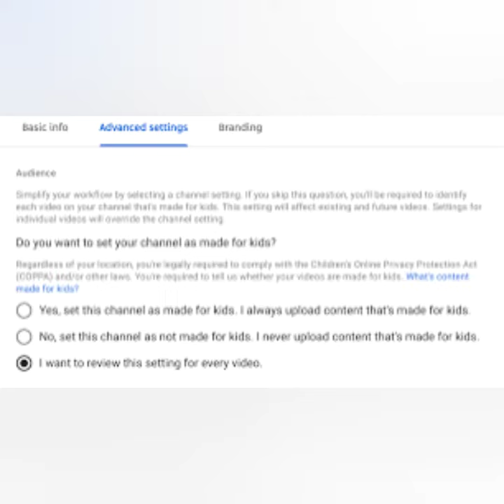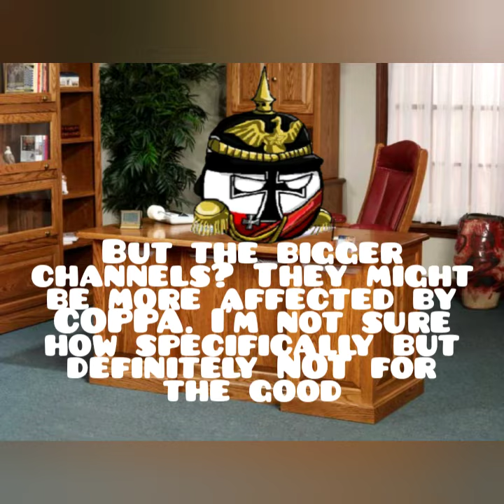COPPAS's presence on YouTube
The FTC has executed COPPA into the platform just a few days ago. Right now we are experiencing its minor waves of power. It may stay this way, or it may get worse